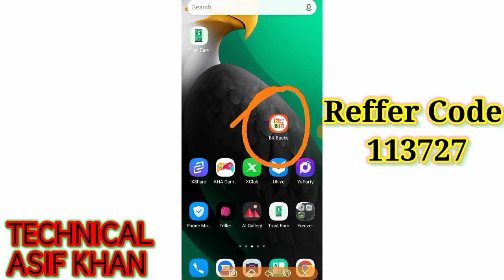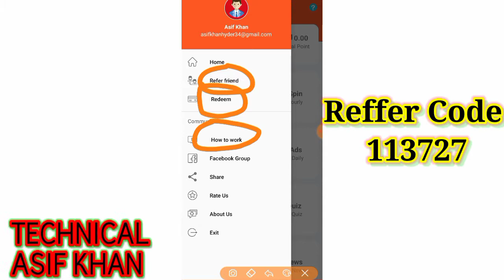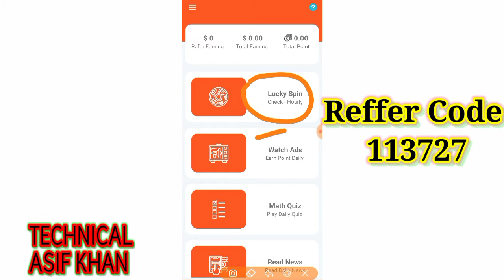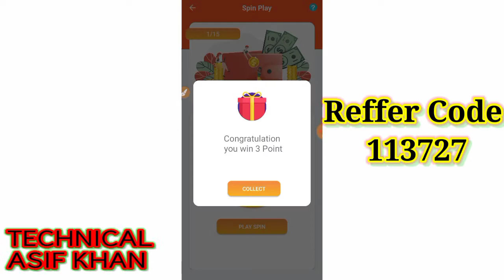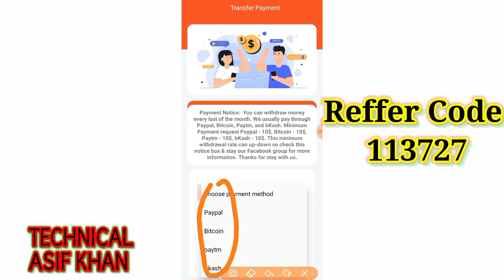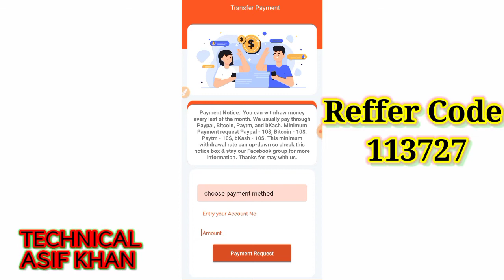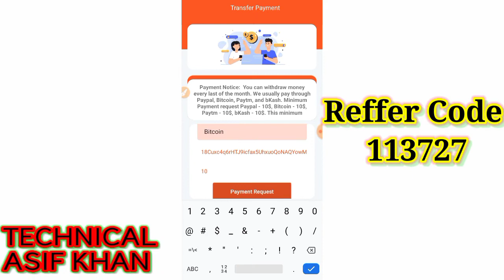Bit Bucks Earning App In Pakistan | Loot New App | Earning Money App | BitBucks App | Technical Asif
Bit Bucks Earning App In Pakistan | Loot New App | Earning Money App | BitBucks App | Technical Asif Khan

How to Get 3000 Rupees in One Day | How to Earn Money Online In Pakistan | Walee App Payment Proof

Real Earning in Pakistan | Fast Earning App in Pakistan and india in 2020 | Online Earning App

 Todays Videos Queries

How to earn money from Moo Cash
Moo cash Bitcoin app payment proof
Moo cash earning app
fast btc earning app in 2019
best bitcoin earning app in pakistan
bitcoin, online earning app
Btc earning
make money online in pakistan at home for free
how a student can earn money in pakistan
earn money online in pakistan by typing
earn money online in pakistan by playing games
earn money online in pakistan by viewing ads
earn money online in pakistan by typing without investment